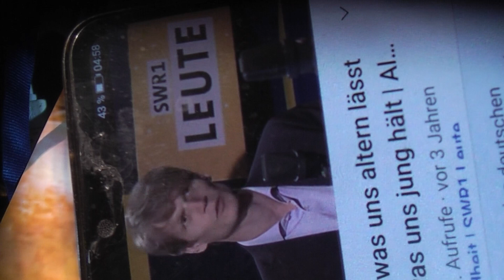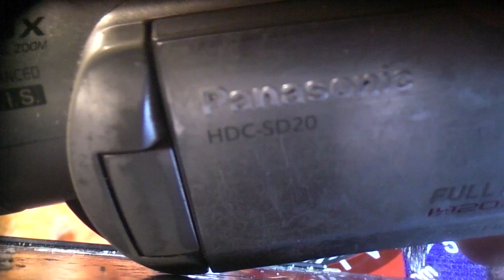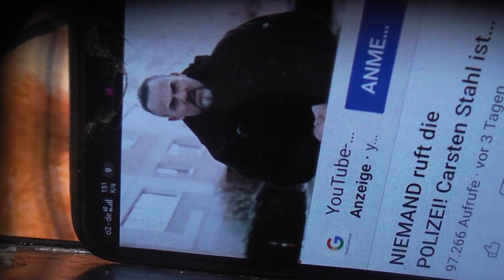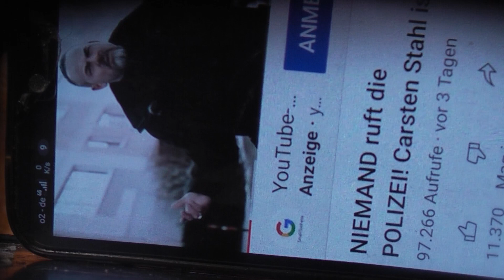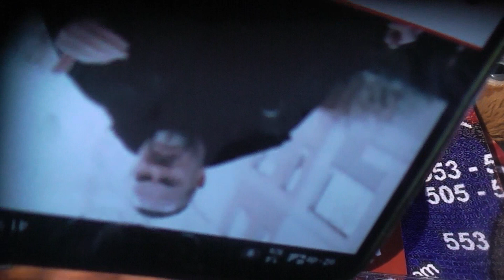highest alarm 164 vermieter nachbar mobbing vorsatzverbrechen 223 StGB 5JAHRE X SCHADENERSATZ 2Mrd.€